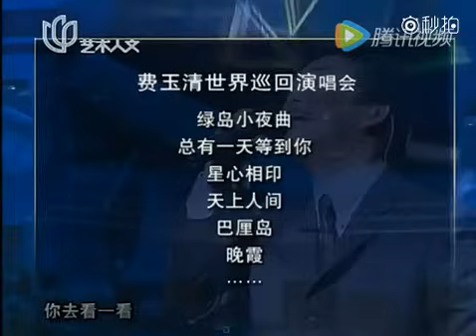費玉清 （Fei Yu-ching）2003.09 世界巡迴演唱會-上海大劇院（首次上海個唱）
2003年9月28日至10月1日，費玉清世界巡迴演唱會上海站在大劇院連演四場。這也是費玉清自2002年4月首次上海登台後，在一年半的時間，第三次在大劇院举办懷舊經典演唱會。
原定三場票一搶而空，致使主辦單位又加演一場，達到四場。